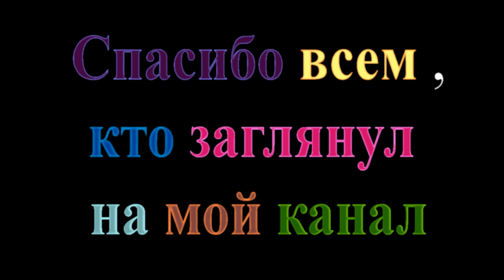Мои любимые ПОМОЩНИКИ на КУХНЕ.Хозяйкам на заметку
Спасибо всем,кто заглянул на мой канал.В этом видео я рассказываю о кухонных предметах-помощниках любой женщины,которые мне нравятся и я рекомендую.
Для всех,кто на моём канале впервые:Меня зовут Татьяна .Я живу в Штутгарте.Мой канал очень позитивный и я предлагаю всем гостям моего канала чувствовать себя ,как дома. Устройтесь перед экраном поудобнее в кресле,за чашечкой ароматного кофе или чая с тортиком и смотрите..Здесь каждый гость сможет найти для себя интересную тему..Для всех любителей организации порядка в доме СУПЕР ИДЕИ!!ИДЕЯ!!ОРГАНАЙЗЕР БЕСПЛАТНО!Наводим порядок дома.Каждому КАБЕЛЮ-своё место! СУПЕР ИДЕЯ!Порядок в шкафу. Органайзер из пакетов из под молока и ещё очень много интересного..Фильм про ОБЕЗЬЯН можно посмотреть